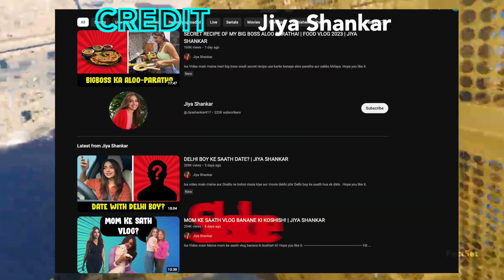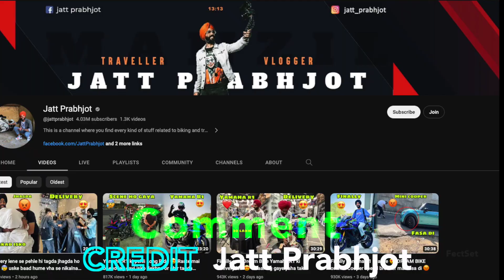Fukra Insaan Sad | Triggered Insaan Roasts🤣Fukra Insaan | Jatt Prabhjot |Jiya Shankar Quit Vlogging?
Elvish Yadav Ki Punjab Wali
Elvish Yadav Ki Punjab Wali😍Girlfriend
Elvish Yadav Girlfriend
Girlfriend
Uk07 Rider huge music video with Sunny Leone announcement soon.
Uk07 Rider music video
Elvish Yadav FIGHTON Shooting Set
fukra insaan Offer Movie
Uk07 Rider music video with Sunny Leone
Elvish yadav & Shehnaaz Gill New videos song
fukraqinsaan vote
mr indian hacker thar off roading
mr indian hacker elvish yadav
mr indian hacker team left
Sourav Joshi Vlogs London MEET-UP
Fukra Insaan Vs Jiya Shankar CONTROVERSY?

Triggered Insaan Roasts🤣Fukra Insaan | Fukra Insaan Sad | Jatt Prabhjot |Jiya Shankar Quit Vlogging?